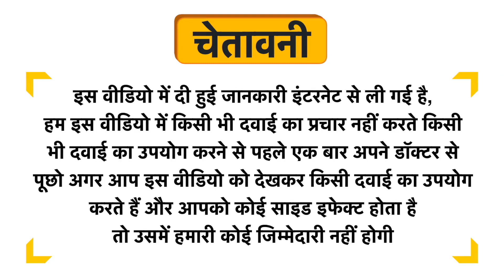The Moms Co. Balm Natural Lip Cherry Uses in Hindi | Side Effects | Dose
The Moms Co. Balm Natural Lip Cherry Uses in Hindi | Benefits | Side Effects | Dose

The Moms Co. Balm Natural Lip Cherry Uses in Hindi
The Moms Co. Balm Natural Lip Cherry Use in Hindi
The Moms Co. Balm Natural Lip Cherry Kis kaam aati hai
The Moms Co. Balm Natural Lip Cherry Review
The Moms Co. Balm Natural Lip Cherry Use
The Moms Co. Balm Natural Lip Cherry Side Effects
The Moms Co. Balm Natural Lip Cherry ke Fayde
The Moms Co. Balm Natural Lip Cherry ke fayde in hindi
The Moms Co. Balm Natural Lip Cherry how to take
The Moms Co. Balm Natural Lip Cherry how to use